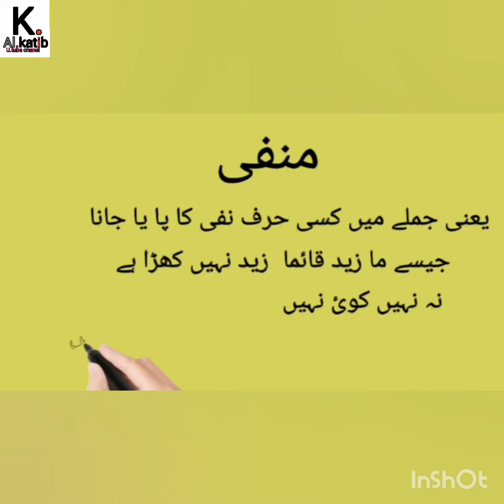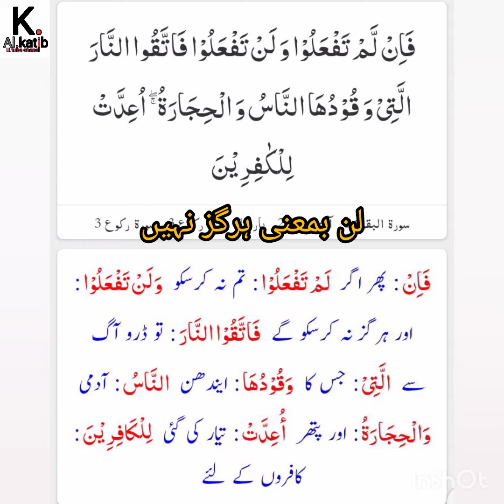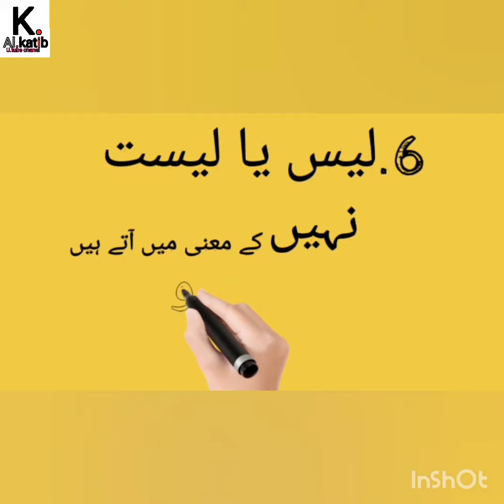horoof e nafi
learn Quranic Arabic Grammer with Molana Khurram Alkatib l
لا ما لما لن لم (حروف نفی) کی قرآنی مثالوں سے تشریح
حروف نفی کیا ہیں؟ یہ قرآن میں کہاں کیسے آۓ ہیں ان حروف کی قرآنی آیات سے وضاحت